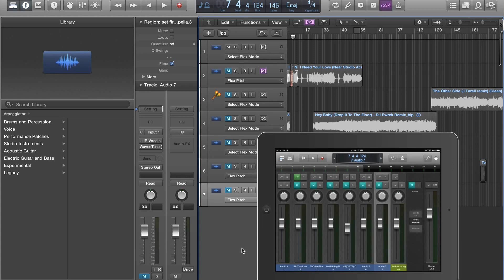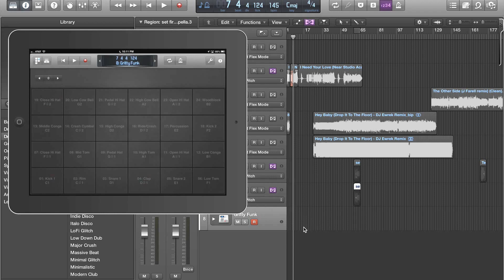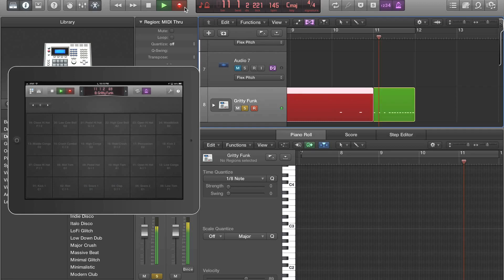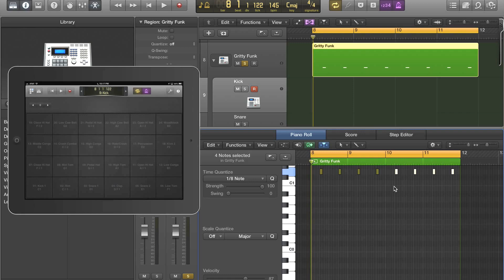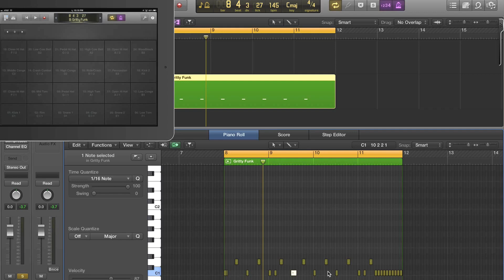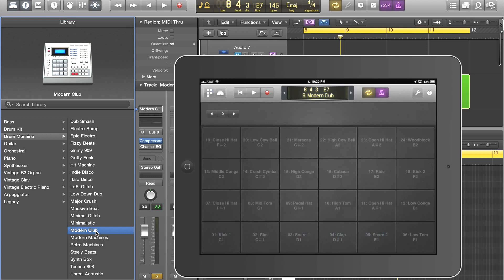Logic Pro X Finger Drumming with iPad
- Go here for more detailed tutorials - Free Signup

In this video I show you how you can perform finger drumming using the free iPad remote app that pairs with logic Pro X.

Logic Pro X Finger Drumming with iPad - Go here for more detailed tutorials - Free Signup